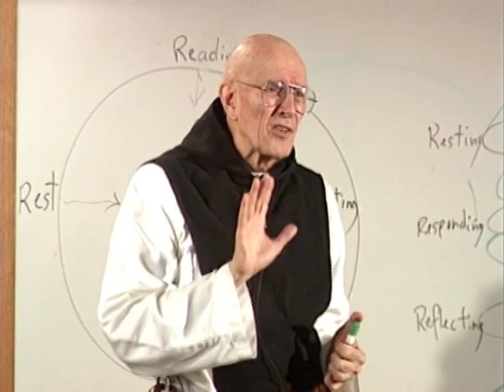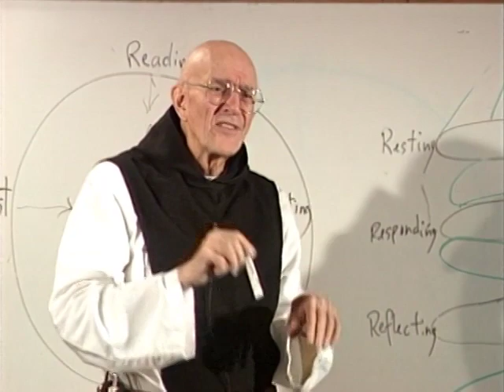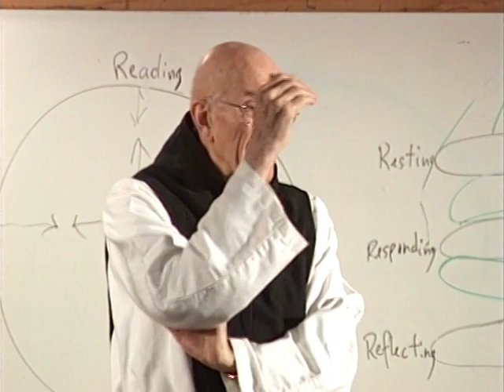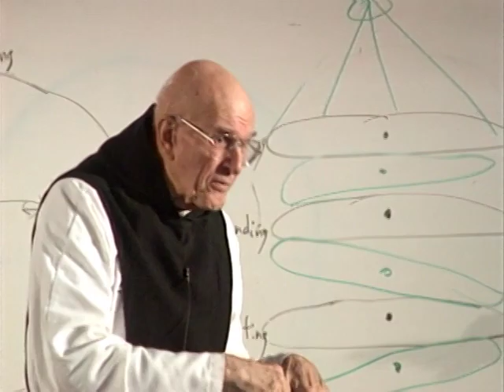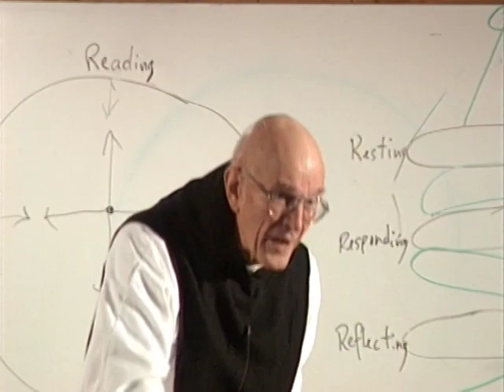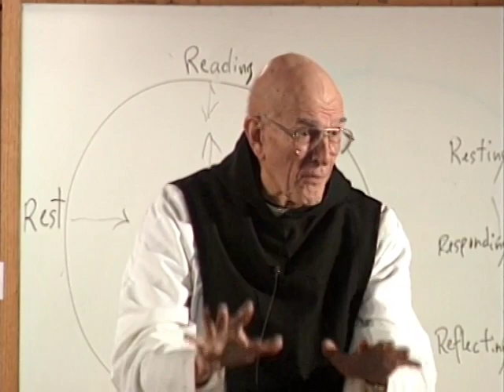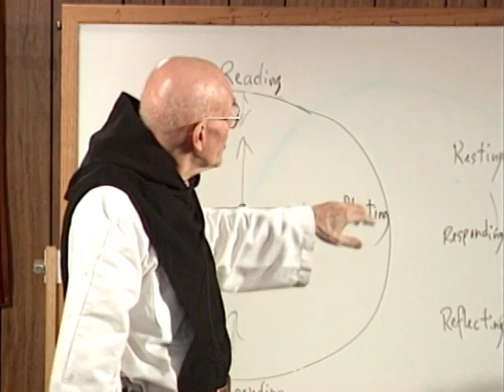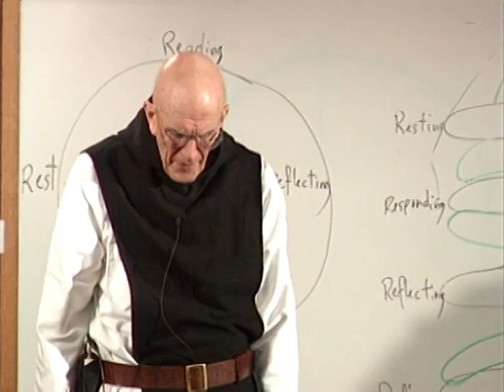Centering Prayer and Lectio Divina with Thomas Keating, Part 2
In this talk entitled “Principles for the Practice of Lectio,” Fr. Thomas explains that Lectio is the process of assimilating the Gospel and also being assimilated by it.  He describes five moments in this process: 1) Beginning prayer to the Holy Spirit as your Guide, 2) Noticing how scripture is mirroring your life, 3) Experiencing the Word of God as directed to different levels of consciousness, 4) Reading your experience of grace into the scriptures, and 5) becoming the Word of God in a particular human situation.

This conference was given at the Lectio Divina Institute held on January 17-21, 1997 at the Benedictine Center in Beech Grove, Indiana. There were four presenters: Fr. Bruno Barnhart, Sr. Mary Margaret Funk,  Fr. Thomas Keating and Gail Fitzpatrick-Hopler. The link to the full playlist of these conferences is

for more information on Lectio Dvina and Centering Prayer, including retreats and local chapters that offer support to practitioners at all levels in the U.S. and around the world.